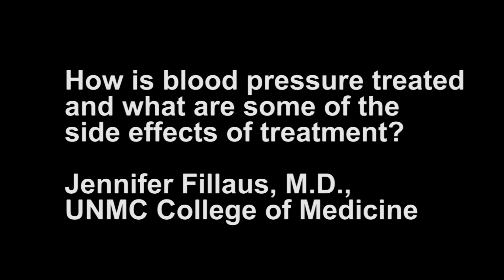ASK UNMC Side effects of high blood pressure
How is blood pressure treated and what are some side effects of treatment?

Jennifer Fillaus, M.D., UNMC College of Medicine